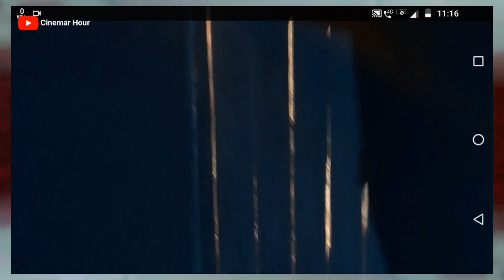Abraham Lincoln Movie Explained In Bangla|Cinemar Hour|CinemarGolpo|RandomVideo| VampireMoviebangla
In This Video I Explained An English Movie In Bengali Language

1) Vampire Movie Bangla Explains
2) Abraham Lincoln Movie Bangla Explained
3) Horror Movie Bangla Explained
4) Abraham Lincoln: Vampire Hunter Movie Bangla
5) English Movie Bangla Explained

And I will be quite eager to take down my

Adapted from: Abraham Lincoln, Vampire Hunter

Screenplay by: Seth Grahame-Smith

And I will be quite eager to take down my video .